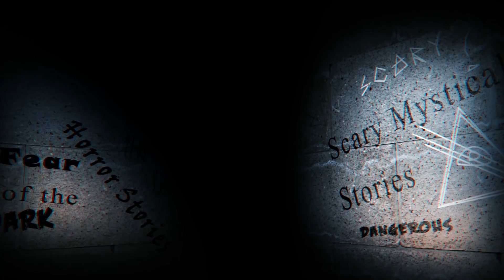Страшные истории на ночь. Долина Каландаров. Мистика. Алтай. Легенды тайги. Scary stories.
✅ Наша мастерская историй:
👀 Телеграм где истории на ночь и мистика в моей жизни\ scary stories

потусторонние криппипаста
  история на ночь